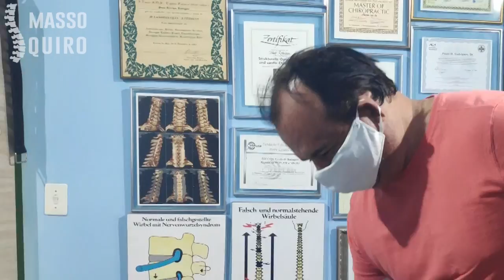MANUTENÇÃO Na Quiropraxia É Muito Importante!!!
Cursos e Tratamentos

Precisando de Especialistas em Coluna Vertebral?

Se você está precisando de Profissionais Capacitados para cuidar da saúde de sua coluna, você está no lugar certo. Somos especialistas no assunto "Coluna Vertebral". Nosso profissional é capacitado graduado no exterior. Então não tenha receio em confiar sua saúde em nossas mãos, pois estamos à 15 anos aqui em Goiânia.

Os principais casos que tratamentos em nossos pacientes são:

Hérnia de Disco, Nervo Ciático, Dores de Cabeça, Enxaqueca, Bico de Papagaio, Escoliose, Fibromialgia, Lombalgia e muito mais...

Venha conhecer a verdadeira TERAPIAS MANUAIS, temos métodologias de atendimento internacionais. Venha nos conhecer, marque agora sua consulta!

Você sabe o que é Terapia Articular?

É uma ciência na área da saúde que utiliza métodos naturais de cuidado, cujo enfoque está no ótimo funcionamento do sistema nervoso e a sua relação com a coluna vertebral e demais articulações do corpo.

Ao longo da vida certas atividades rotineiras e maus hábitos (como má postura, quedas, acidentes, estresse), podem ocasionar pequenos desvios das vértebras (ossos da coluna) que prejudicam a biomecânica da coluna interferindo nos impulsos nervosos (chamados de Fixação Vertebral), desencadeando dor e inúmeras disfunções,impedindo o funcionamento correto de órgãos, glândulas, células e tecidos.
No entanto, a Terapia Articular pode não só cuidar de todos esses problemas, assim como evitar que eles ocorram, tendo o poder de revitalizar sua energia, melhorar seu empenho profissional, esportivo, aumentar sua resistência física e imunológica, evitando assim o surgimento de doenças,eliminando a dor e sem a necessidade de fazer uso de medicamentos.
O nosso principal objetivo é restaurar e manter a integridade da coluna vertebral e suas ramificações, buscando o equilíbrio do sistema nervoso, promovendo o bem-estar e potencializando a saúde e mudando sua vida.
Marque uma consulta com um profissional capacitado e com experiência no assunto.

EM POUCAS SESSÕES RESOLVEMOS SEU PROBLEMA!
Quer saber mais sobre os benefícios das Terapias Manuais e Cursos?
🌟Conheça o Grupo Corporal Poder das Mãos! 🌟Fundado pelo quiroprata Paulo Rodrigues em 2000 e pelo coach Fernando Menezes em 2003, este grupo é uma fusão poderosa de expertise e profissionalismo. Com a chegada da massoterapeuta Cleo Silva, o trio se consolidou no mercado nacional e internacional, realizando mais de 10 mil atendimentos. Nossa abordagem terapêutica é eficaz, não invasiva e sem medicação, trazendo alívio para suas dores. Além dos atendimentos, oferecemos cursos que já formaram mais de 1100 profissionais de diversos estados do Brasil e países como Suécia, Portugal e EUA.👐 Experimente o alívio das dores e o bem-estar com o Grupo Corporal Poder das Mãos! 🔔

DIGA EU QUERO RECEBER INFORMAÇÕES PELOS LINKS ABAIXO